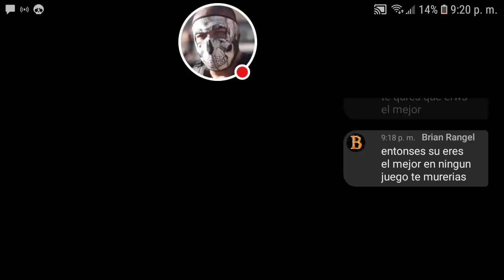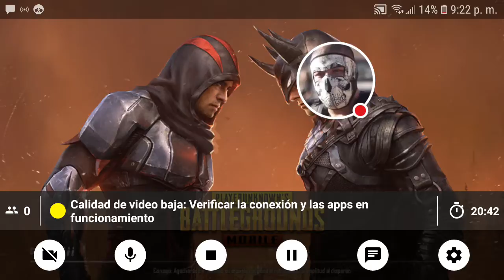Mi transmisión continua de Pixel Gun 3D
Mírame jugar Pixel Gun 3D.